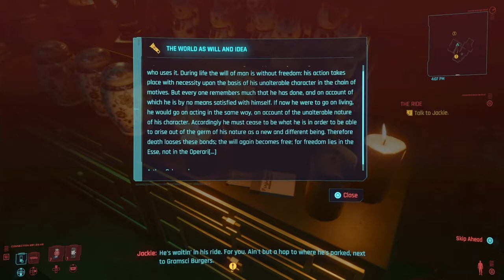Cyberpunk 2077 - Let's Play: A meeting with Dexter